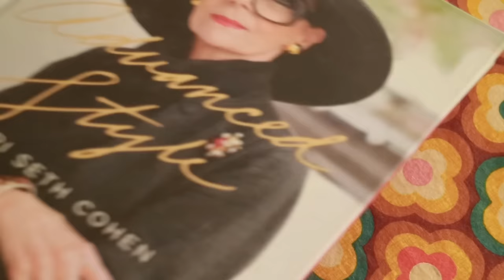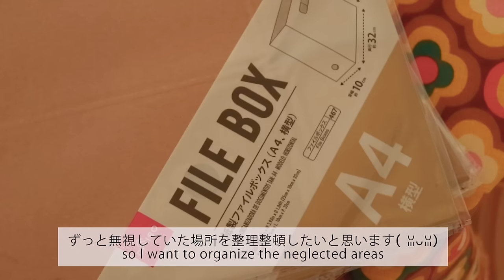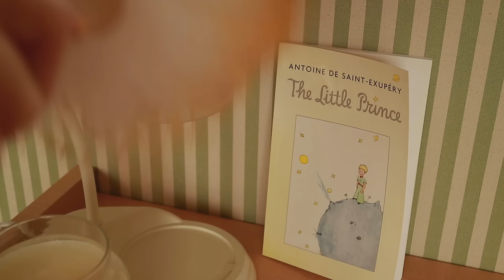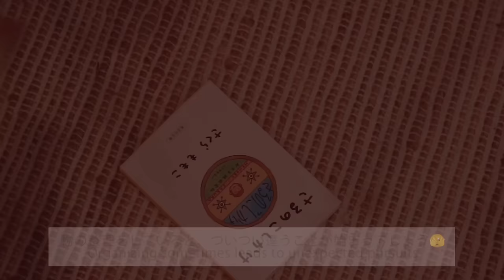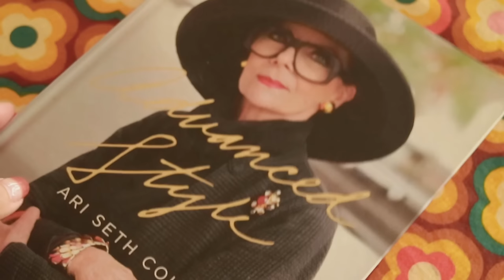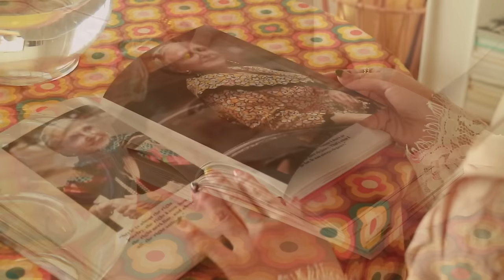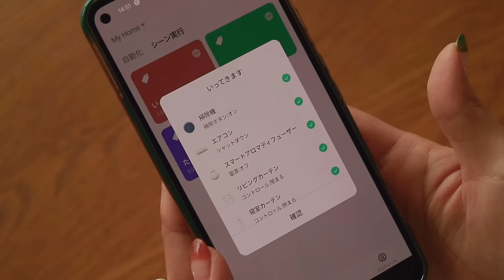物が多い家でもインテリアや収納、家具の配置を工夫してすっきり暮らす7つの方法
【物が多い家でもインテリアや収納、家具の配置を工夫してすっきり暮らす7のアイデア】

🧹今週のビデオで紹介したお掃除ロボット🧹